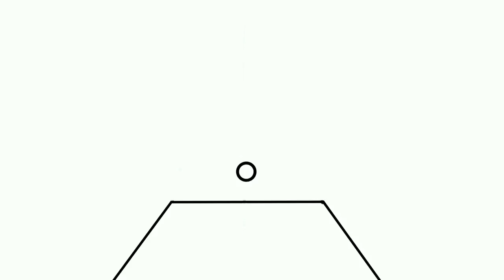Animation Short - Not Just A Bouncy Ball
Looks like a bouncy ball, but has secrets holding within.
A Taylor Lee short.